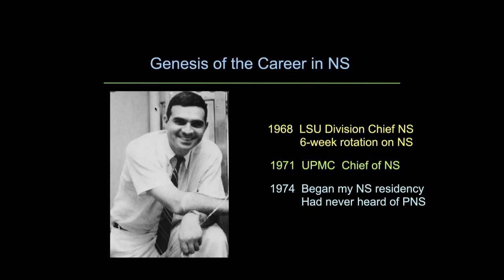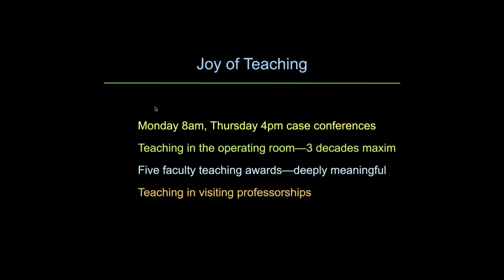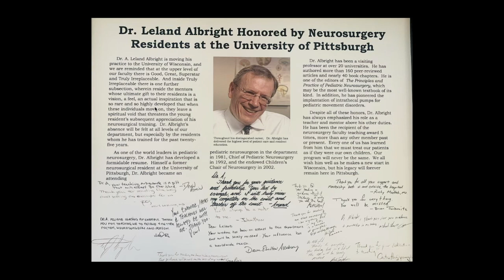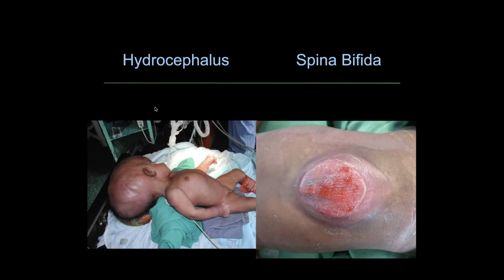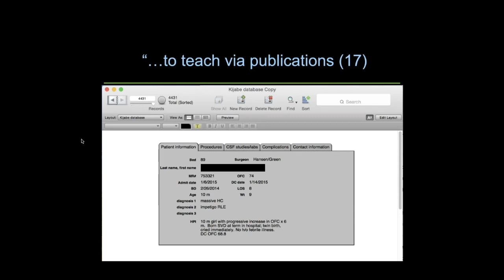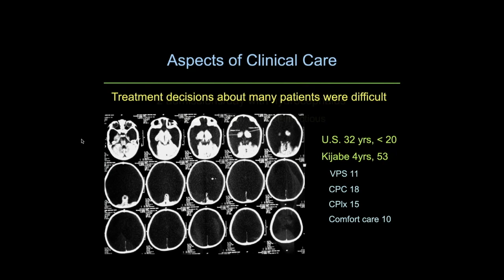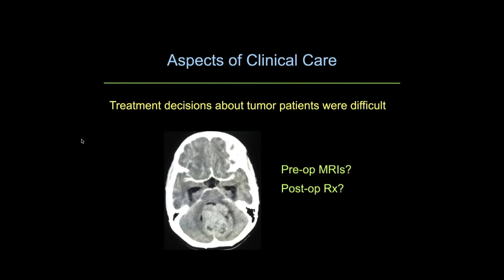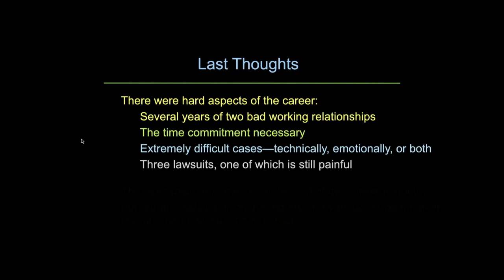Leland Albright Reflects on His Career in Pediatric Neurosurgery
Former chief of pediatric neurosurgery at UPMC Children's Hospital of Pittsburgh takes a look back at his career including his time providing missionary neurosurgical services to the children of Kijabe, Kenya.